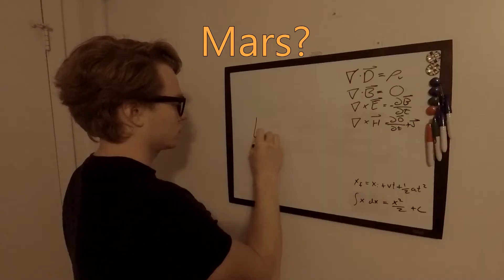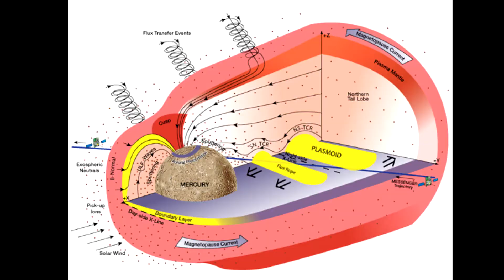Which Planet Are You?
We are fortunate to live in a Solar System with a variety of planets. We also live in a world with a variety of people!

Recently, I have thought of this neat idea: comparing yourself to one of the planets in our Solar System! Everyone has their own personality and points of view, so I thought it would be fun to ask my friends and family which planet represents them best.

In this video, I rotate through the planets, explaining how each is different, and why I chose certain descriptions for each!

I would love to hear your thoughts, so please drop them below, in the comments section!

Special thanks to my friends for helping me film this video!

In the video I reference my Facebook and Twitter posts found at these links, respectively:

References:
Rotating Space Station from 2001 A Space Odyssey